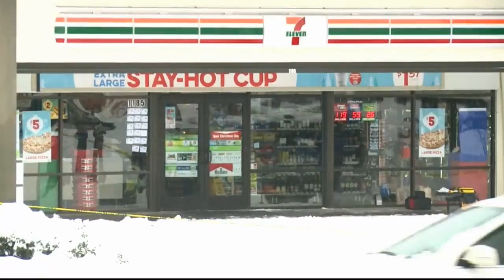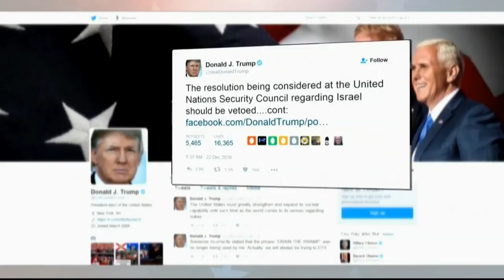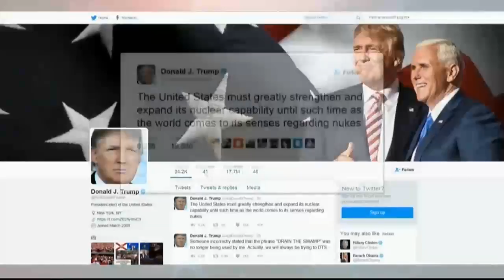12:22 630 A BLOCK